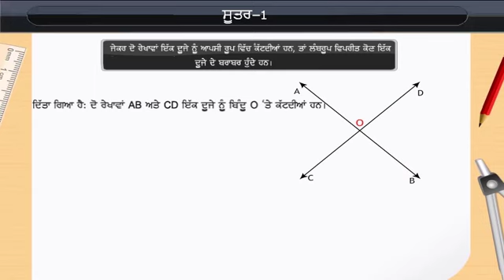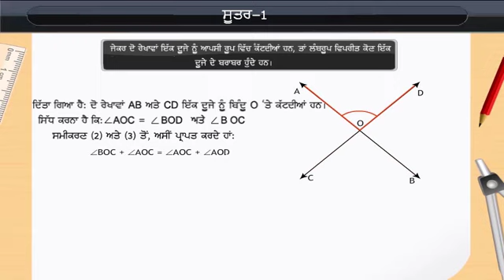ਥਿਓਰਮ I | Lines and Angles Theorem I | Class 9 | Maths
Check out our Thinkbooks on Amazon, teaching 21st Century skills like:
- Analytical Thinking,
- English Ability and
- Maths Aptitude